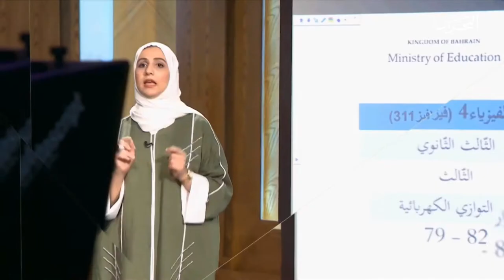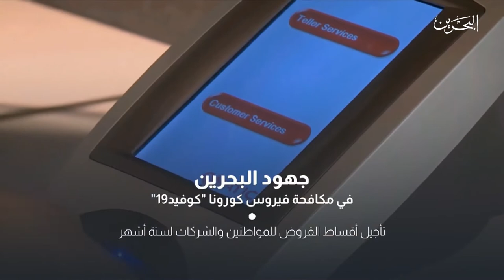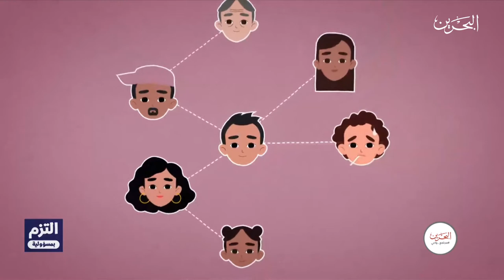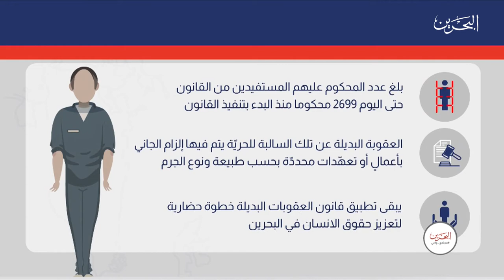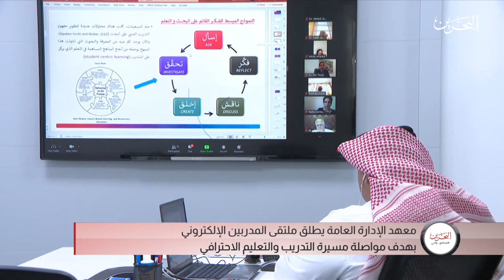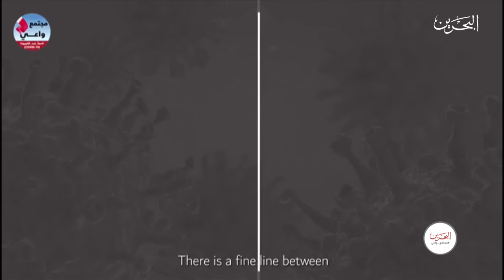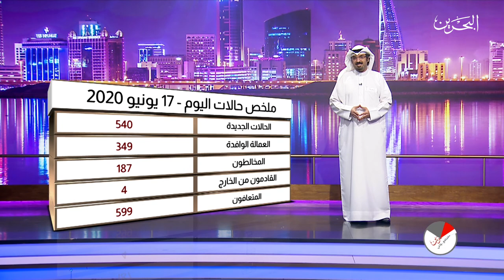مجتمع واعي | 17-6-2020